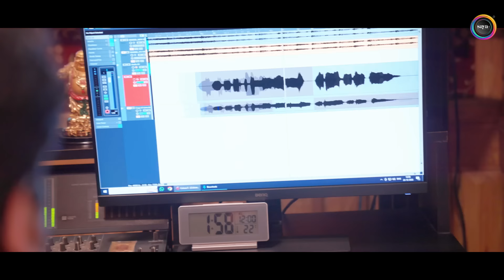𝐉𝐀𝐈 𝐒𝐇𝐑𝐈 𝐑𝐀𝐌 जय श्रीराम 🚩Kumar Sanu, Shahid Mallya ,Sadhana Sargam, Harry Mallya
यह गीत उन तमाम राम भक्तो को समर्पित है जिनके अथक प्रयासो से प्रभु श्रीराम अपने घर मे पुनः स्थापित हो रहे। प्रभु श्रीराम की अलौकिक छवि का गुणगान करने के लिए कुमार सानू जी, साधना सरगम जी, साहीद माल्या जी, हैरी माल्या जी के साथ आप सभी  भक्त जनो का साया music स्टूडियो तहे दिल से आभार प्रगट कर रहा है और साथ ही शब्दो की माला बनाकर और सुरों से सजाने के लिए अभय कुमार राय , अभय सागर  और कुलदीप जी को भी स्नेहिल प्यार देता है।

Credits -:
Singers - Kumar Sanu, Shahid Mallya, Sadhana Sargam, Harry Mallya
Lyrics - Abhay Kumar Rai
Composition - Abhay kumar  Rai , Sagar Khairnar
Music Director - Kulldeep Sandhu
Recording Studio - MellowMellodY studios, WIBE studio Mumbai
Recordist - Samay Yuvraj, Aasa Singh
Special thanks- Raj Sen, Mr Pankaj Shrivastava News 18
Graphics - @nikhilmishracreations
Producer - Anjana Shah
Co Producer- Yash Shah
Digital Promotion - Kohinoor Media ( 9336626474 )
Reels Promotion - Kezia Marketing
Distribution - Ingroovesindia
Video Editor - Noor Alam and team
Promotional content - Noor Alam